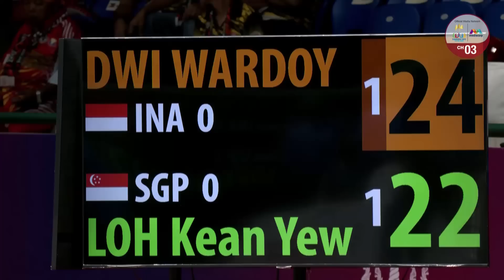Singapore's Loh Kean Yew suffers upset loss to Indonesian at SEA Games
WATCH: Singapore's world No 4 Loh Kean Yew and Indonesia’s world No 19 Chico Aura Dwi Wardoyo in the opening match of the badminton men’s team semi-finals at the 32nd SEA Games.